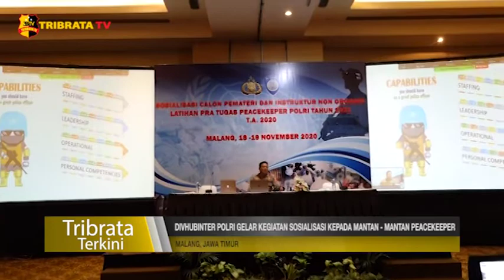DIVHUBINTER POLRI GELAR KEGIATAN SOSIALISASI KEPADA MANTAN MANTAN PEACEKEEPER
Divhubinter Polri adakan kegiatan sosialisasi kepada mantan - mantan peacekeeper.
Kegiatan tersebut dilaksanakan di kota Malang Jawa Timur, sosialisasi tersebut yang bertujuan untuk memberikan kesempatan kepada mantan-mantan peacekeeper untuk berkiprah langsung memberikan pengalamannya dan ilmunya secara langsung kepada calon peacekeeper Polri yang akan datang.

Brigjen Pol Khrisna Murti selaku Karomisinter Divhubinter Polri, dalam paparannya menjelaskan, ini adalah sebuah kesempatan besar untuk mengembangkan karir para mantan peacekeeper khususnya yang berada di Polda Jawa Timur sekaligus bisa memberikan pengalamannya kepada calon peacekeeper yang akan datang.

Kepala bagian perdamaian dan kemanusiaan biro misi internasional Divhubinter Polri Kombes Pol Dodiet Prasetyo Aji selaku sebagai pengemban misi perdamaian Polri menambahkan kepada mantan mantan pacekeeper yang berada di polda jawa timur untuk turut andil untuk mengembangkan dan menularkan ilmunya kepada calon peackeeper yang akan datang.

Tim Liputan : Yadi Supriyadi

Salam Tribrata.